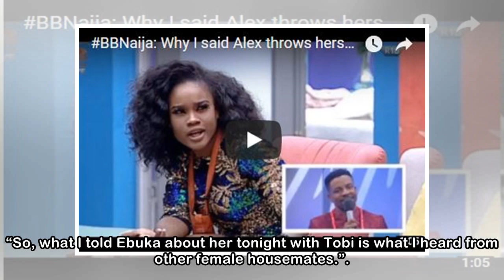BBNaija 2018: Why I said Alex throws herself at male housemates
Big Brother Naija 2018 housemate, Cee-c has spoken on why she accused Alex of throwing herself to male housemates. Cee-c had during the live show told Big Brother host, Ebuka that Alex was fond of thr...